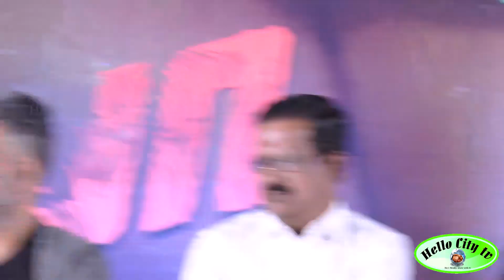PUSHPA Tamil Press Meet | Pushpa Movie | Allu Arjun, Rashmika, Samantha, Sukumar